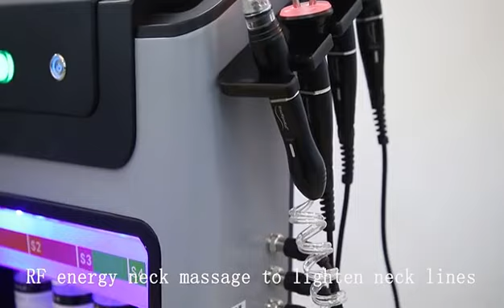HYDRA Facial 8 in 1 Vertical Hydra facial machines 0321 4254423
Video from TALAL AESTHETICS LAHORE